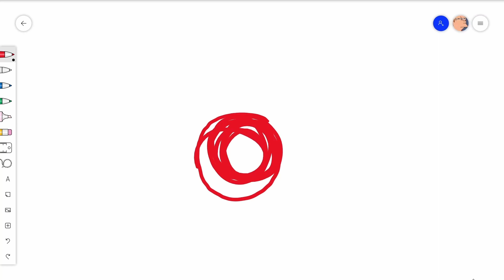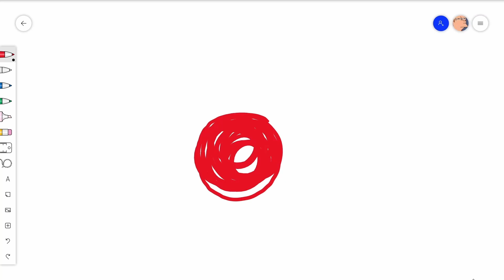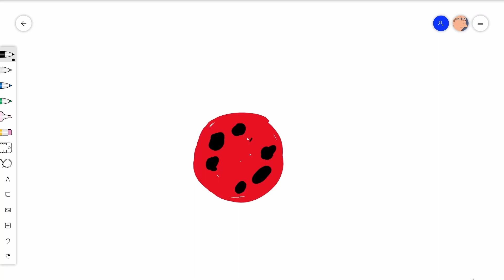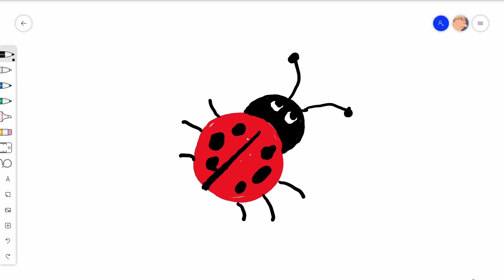How to Draw a Ladybug | Drawing Ladybugs Step by Step For Beginners (Easy Lessons)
Learn How to Draw a Ladybug - This is an Easy to follow, Step by Step Drawing Tutorial for Beginners. In this video, we show you How you can start your first realistic ladybug drawing on Youtube right now.

It is quick and easy to draw a ladybug, with our simple instructions you can finish your first ladybug drawing today!

With the best drawing lessons (video tutorials) on youtube, you can acquire a new useful skill for life starting this week!

We run one of to the largest online illustration/cartoon channels for artists and even adults on youtube. Our technique and methods involve teaching visual art work using very simple and easy to follow directions, so you can draw just about anything you want.

Our cute drawings also help build people's confidence and inspire them to get more creative in life in general.

Soon we will also have a more quick style, so you can try fast drawing and also some more realistic and 3D, hand-drawn cartoons, but for now, lets draw a ladybug!

You can also craft your sketches on a sketchboard or tablet/ipad as we do.

PENCIL SKETCHING COMING SOON!

🙏 Check out some of our other coloring videos (techniques)

▽ We also like to give stuff away, raise money for charities and bring a smile to everyone's face.

We hope you or your kids have just as much fun drawing these ladybugs as we did.

All artistic levels and age groups are welcome to try our guided drawing videos, the online classes are designed to make even the most difficult paintings, subjects, objects or ideas easy to follow.

❤️ As an artist, share your design on Social Media and tag us!

We do not yet offer online courses or classes, but once we have the basics as school material, we will notify you all!

Have a GREAT imagination day! 💚